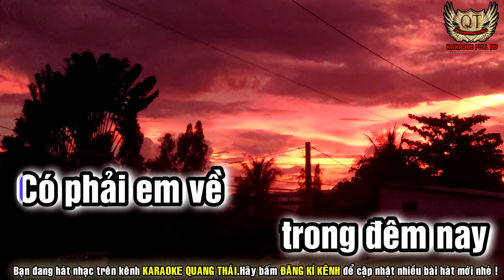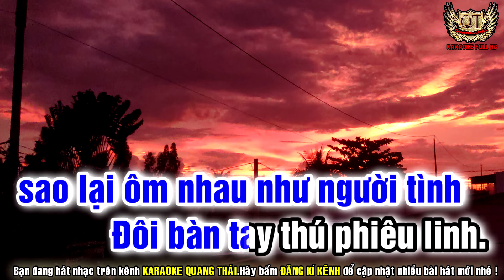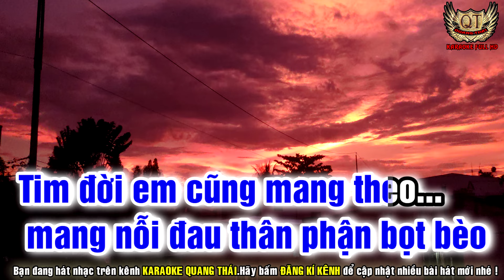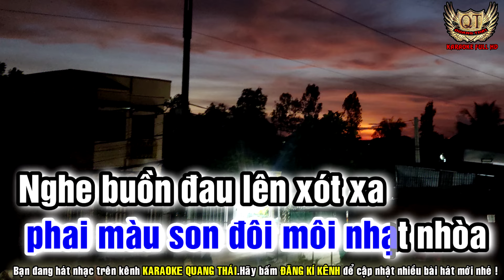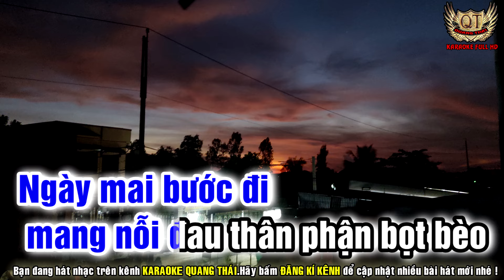KARAOKE- MÈO HOANG -TONE NAM | NHẠC SỐNG -KARAOKE QUANG THÁI